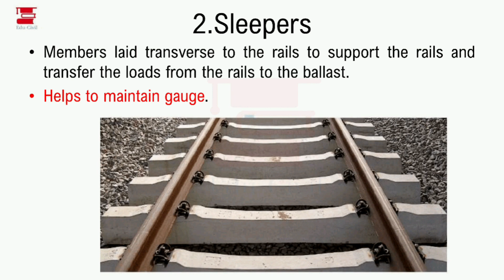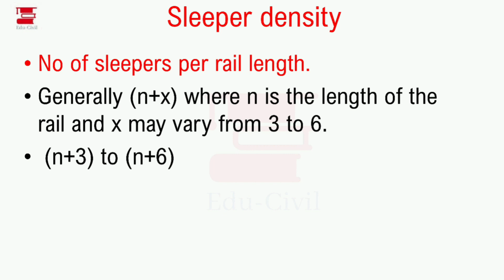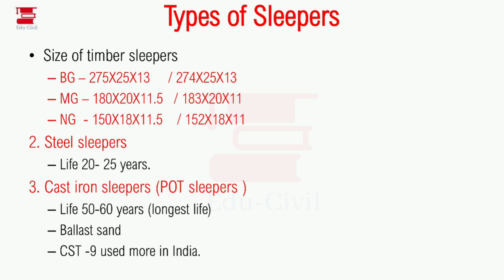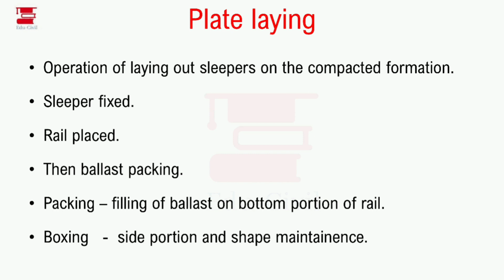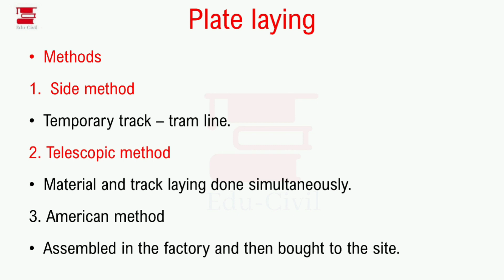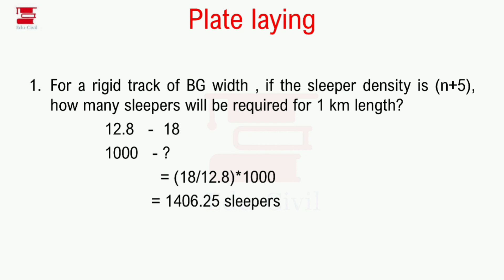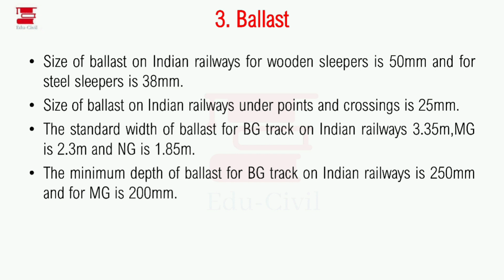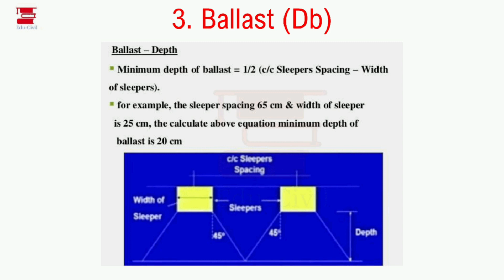TRANSPORTATION ENGINEERING || THEORY II PREVIOUS QUESTIONS || KERALA PSC || CIVIL ENGINEERING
In this video, we're discussing railway engineering  from transportation engineering.